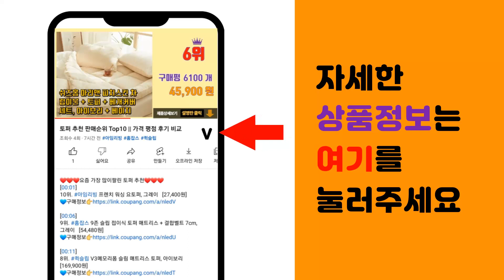초음파세척기 추천 판매순위 Top10 || 가격 평점 후기 비교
❤️❤️❤️요즘 가장 많이팔린 초음파세척기 추천❤️❤️❤️

[00:01]
10위. 마이스토어 슈퍼젤 초음파활성제 초음파식기세척기세제 식기세척기세제 업소용세제 업소용, 1개, [23,000원]

[00:06]
9위. 포프랑 초음파 식기세척기 세제, 13kg, 1개 [17,850원]

[00:11]
8위. Smartihome 가정용 저소음 초음파 세척기 47000Hz, 아이보리 [37,400원]

[00:16]
7위. #(와디즈누적 1억펀딩) 울트라뉴 대용량 초음파 안경세척기 + UV 살균 기능, 대용량(17   [63,500원]

[00:21]
6위. #[KC인증] 가정용 다용도 초음파 세척기, 1개   [10,500원]

[00:26]
5위. 새한 초음파 세척기 SH-1050 1.2리터 세정기 [113,810원]

[00:31]
4위. 요고링 초음파 세척기, 1개, 화이트+AAA건전지 [18,990원]

[00:36]
3위. Mankiw맨큐 가정용 초음파 세척기 안경 렌즈 액세서리 브러쉬 면도기 세척, 화이트, 1 [45,050원]

[00:41]
2위. 요고링 초음파 세척기, 화이트, 1개 [52,450원]

[00:46]
1위. 빈크루즈 초음파 세척기 BCUC-750 [59,770원]